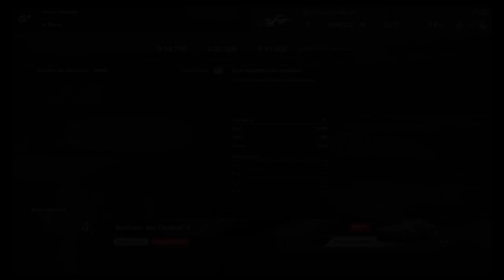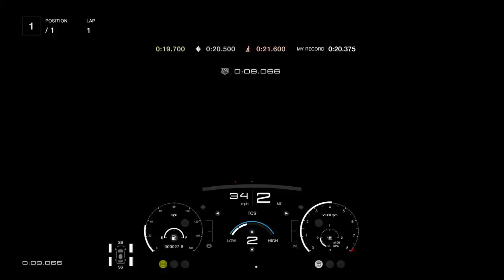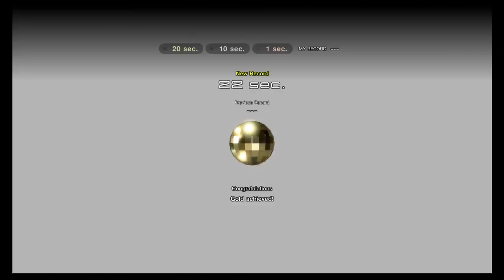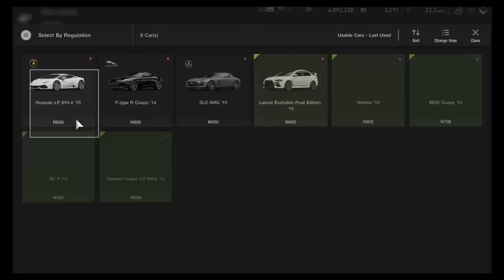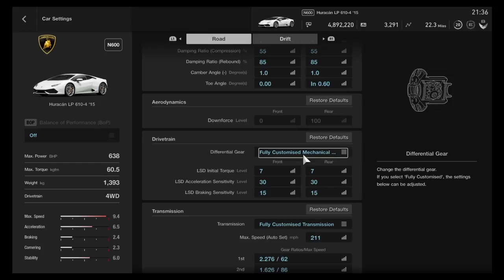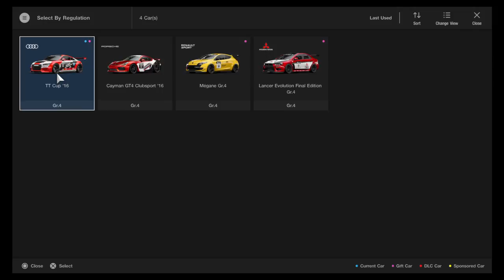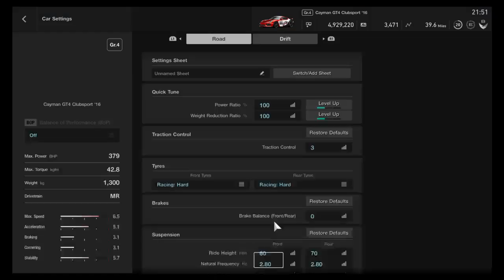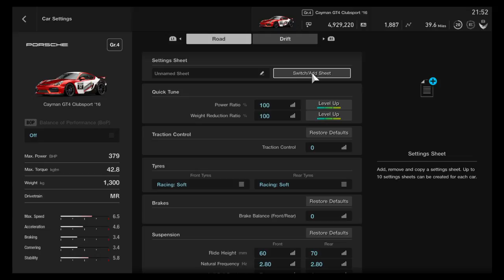Jenko_Wrc's playing GT Sport